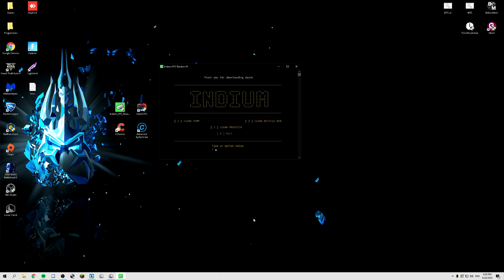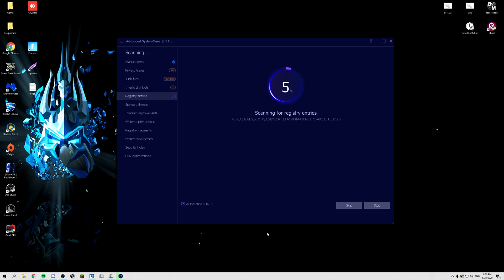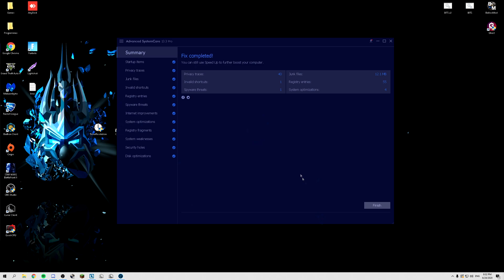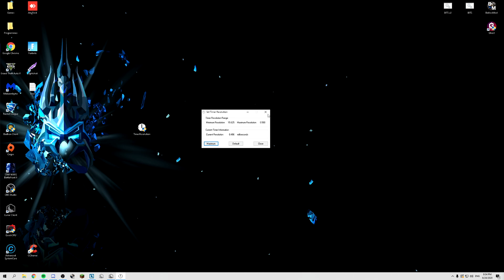🔧 HOW TO BOOST YOUR FPS TO THE MAXIMUM ( INSANE BOOST ) ‍🔧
Your Anti virus may detect this as a virus but its not trust me if you need more info about the tweaker it self (14k views)

Premium key 76BBB-886DC-6826D-F0044

If you need any help or have a problem let me know and i can help you.
Keyboard: Razer Blackwidow  (Green switches)
Mouse: Glorious Model o // Razer mamba tournament edition // Steel Series Rival 310

Monitor: 144hz (msi)
FOV:72 (normal)

CPS: Jitterclick 12-15 and ButterflyClick 15-20

Song: My hood + No mannerz 2.0

Server IP: minemen.club

how to get better ping in minecraft / besseren ping in minecraft bekommen / 1.8 / 1.7 / Gomme / OP Regedit Settings Release / BEST DNS AND REGEDIT OF 2017 / THE BEST REGEDIT FOR PVP + DNS | NO KB AND OP REACH (TESTED) / ping verbessern / 2017 / best regedits / MSS / MTU / TcpDelAckTicks / TcpAckFrequency / How to Get BETTER PING in Minecraft? (UPDATED 2016) [Regedit] / regedit pack / op range / no kb / funcraft / gommehd.net / hivemc /

pvp PVP PvP pack packs Packs Pack resource ressource Ressource Resource release Release 16 16x 16x16 32 32x 32x32 64 64x 64x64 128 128x 128x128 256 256x 256x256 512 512x 512x512 minecraft Minecraft présentation best ever comment ne pas laguer sur sword sexy swords low fire green yellow red blue schmockyyy popigames stimpy stimpay jokerkilleur echo combo wombo minecraft serveur faction fr planete pvp ghostengine melanx06 spoke_pvp pinkapple 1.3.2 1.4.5 bukkit tnt sécurisée farm tuto Tags (For more views!):

regedit / dns / op / regedit op / dns op / sharkye / mods / vape / subs &